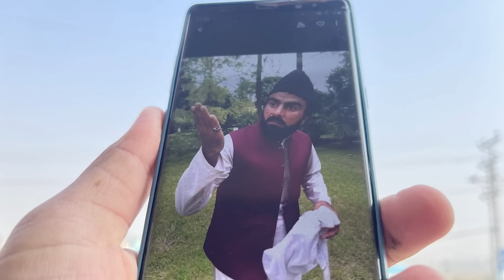Dolai Funny Video By Takar Vines 2022